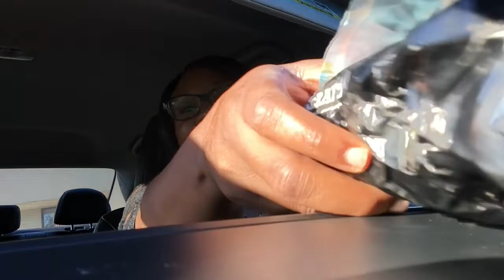LETTING THE PERSON IN FRONT OF ME DECIDE WHAT I EAT FOR 24 HOURS !!